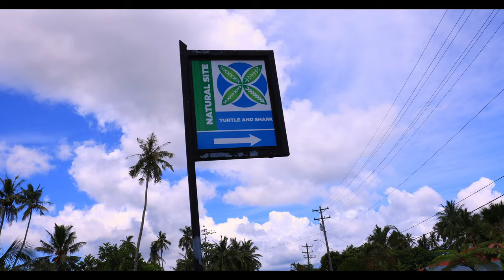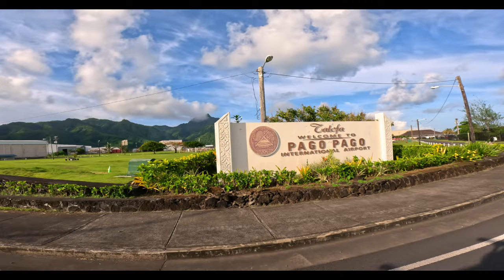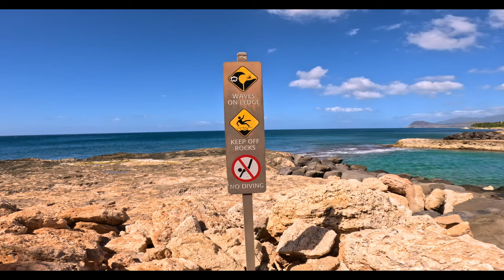American Samoa 2023